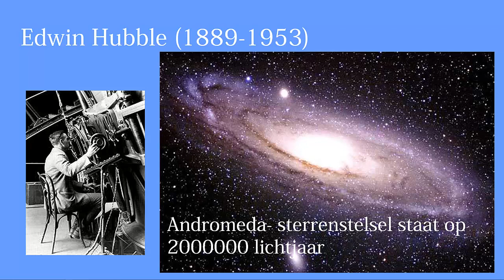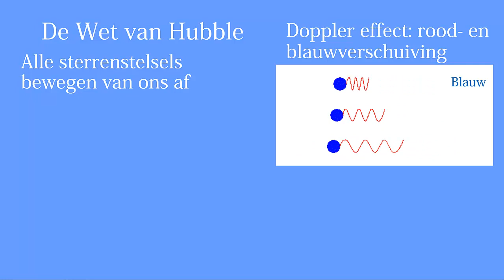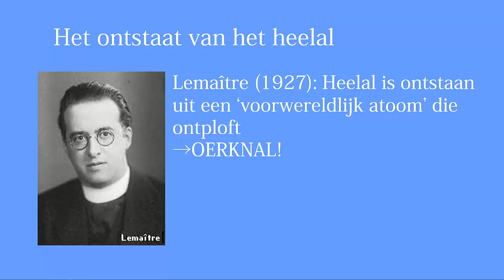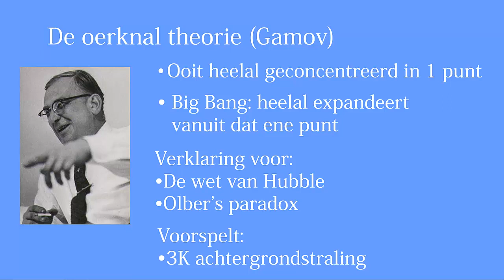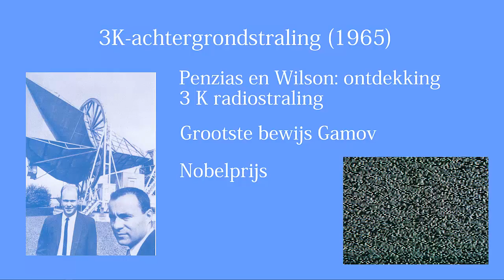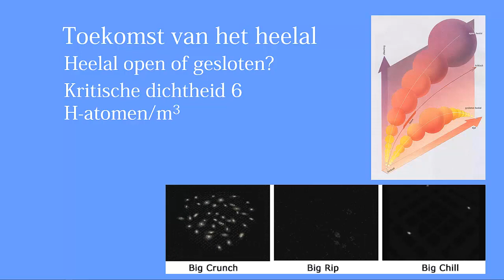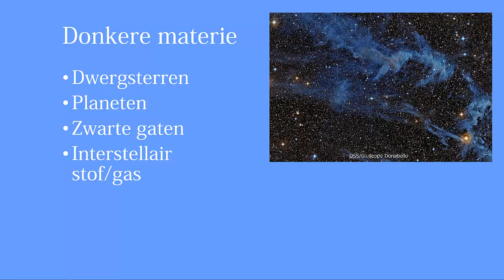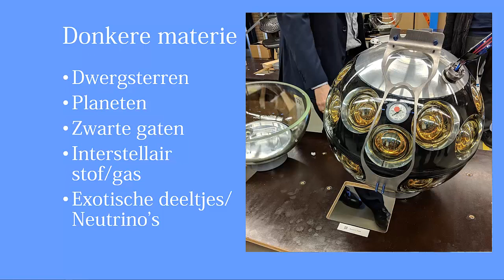Kosmologie II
Dit is deel 2 van de serie over 'Kosmologie'. In deze webles behandel ik de ontdekking van de Oerknal en het einde van ons heelal.